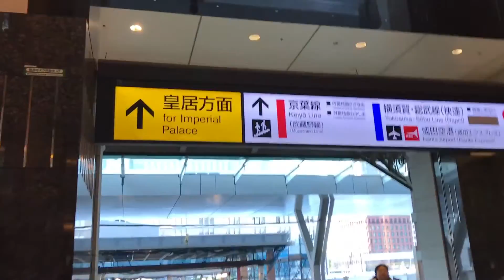Tokyo, Japan 2017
Hello! Welcome to my very first vlog. I am still trying to figure out how to edit. I used two different phones for the videos. I hope you enjoy.